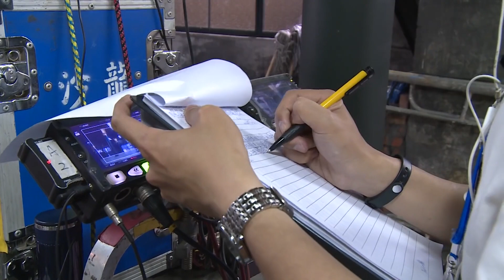Go 'Behind the Scenes' with Donnie Yen - IP MAN 3 [HD]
Go Behind the Scene bts with Donnie Yen and other actors from the film IP Man 3, a martial arts action film directed by Wilson Yip.